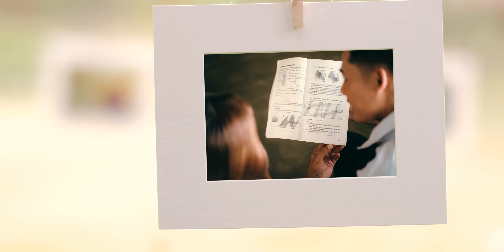Prenup Video for the Couple Tim & Ara pARAlangkayTIM | Ben&Ben Araw Araw